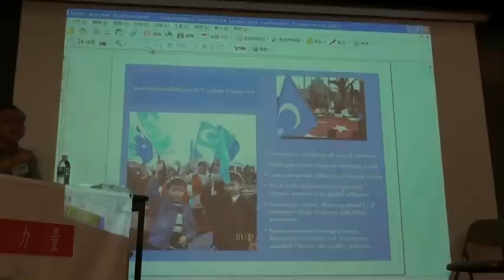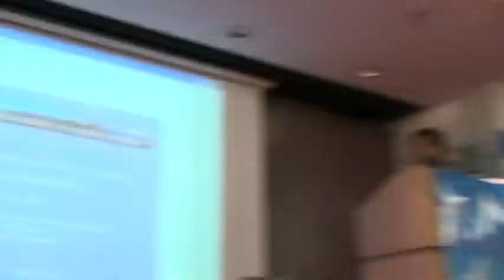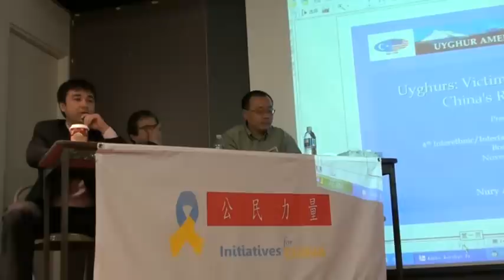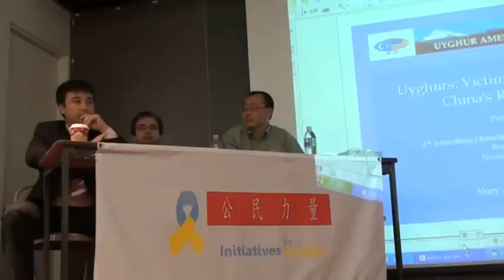东土耳其斯坦推崇者在哈佛第四届族群青年领袖研习营阐述观点2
东土耳其斯坦推崇者在哈佛第四届族群青年领袖研习营阐述观点